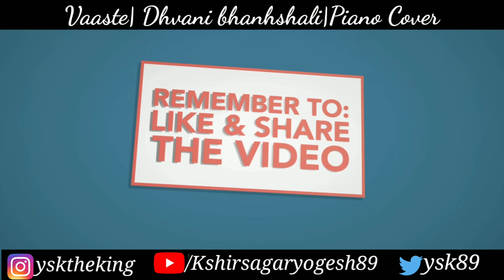Vaaste| Dhvani Bhanushali| Piano Cover